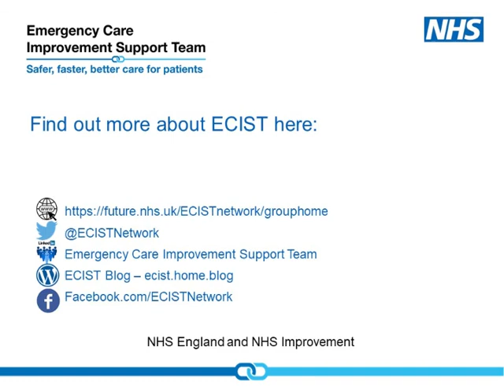ECIST Bitesize Podcast Series - The initial clinical conversation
4th April 2021
Lead Acute Physician at Brighton and Sussex University Hospitals NHS Trust, Dr Steve Barden, talks to Nick Holding (Improvement Manager) about the initial clinical conversation between a referring GP and the hospital team.
This innovative approach strengthens the trust between the two professional groups and means that patients have a better experience once they get to hospital, and the use of same day emergency care is increased.

*Due to technical issue, the volume on this recording may be lower than expected